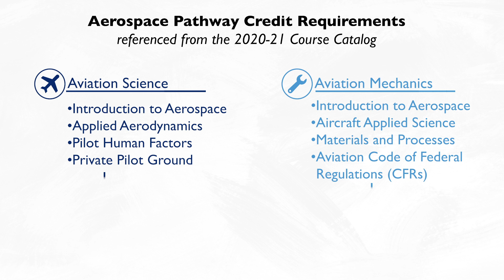CTE Program: Oregon Aerospace Careers for Everyone (O-ACE), Hillsboro School District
O-ACE is a high school pathway program for students interested in careers as aviation maintenance technicians, avionics technicians, or professional pilots. One goal of our program is to diversify the industry by introducing nontraditional (female and/or non-white) candidates to the field.